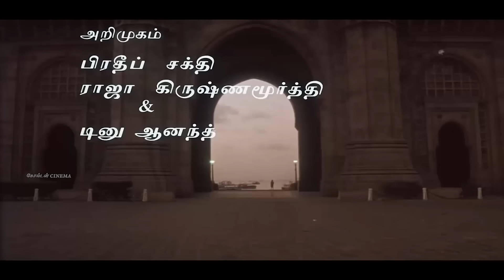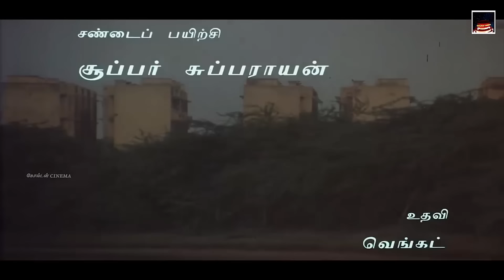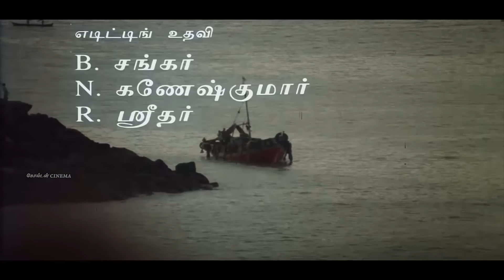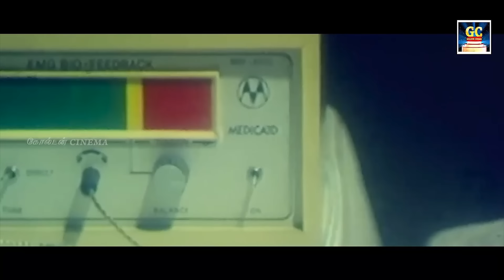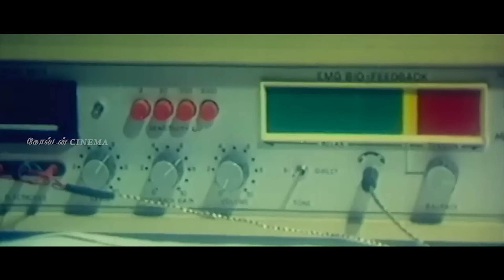சோகத்தில் உலகத்தை மறந்து கேட்கும் இளையராஜா பாடல்கள் | Ilayaraja Soga Padalal | Ilayaraja Sad Songs.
00:09 - Vazhve Maayam |வாழ்வே மாயம்
06:30 - Oora therinjikitten  | ஊரத் தெரிஞ்சிகிட்டேன்
10:30 - Thendral Kaatre Konjam | தென்றல் காற்றே கொஞ்சம்
15:27 - Thenpandi Cheemayile | தென்பாண்டி சீமையிலே
19:07 - Vanthanam En Vanthanam |  வந்தனம் என் வந்தனம்
24:18 - Vasanthame Vasanthame | வசந்தமே  வசந்தமே
27:27 - Neethane Naal Thorum | நீதானே நாள்தோறும்
32:19 - oru raagam paadalodu | ஒரு ராகம் பாடலோடு

Movies
ShortFilms
Special Programs
Events
Movie News